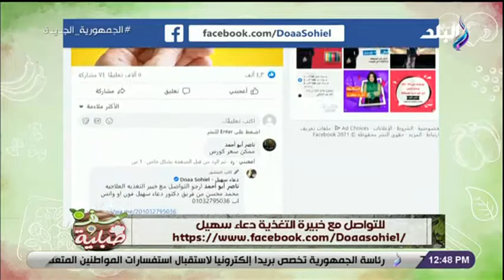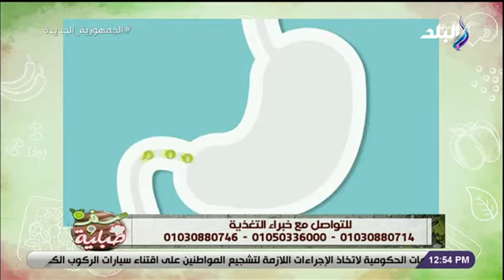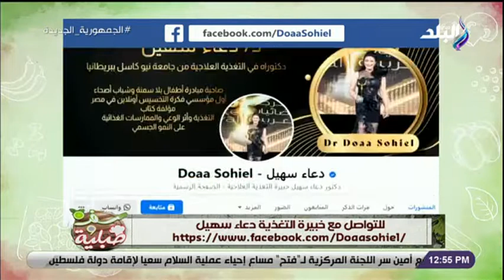سفرة وطبلية مع الشيف توتا مراد | الحلقة الكاملة 1-2-2022